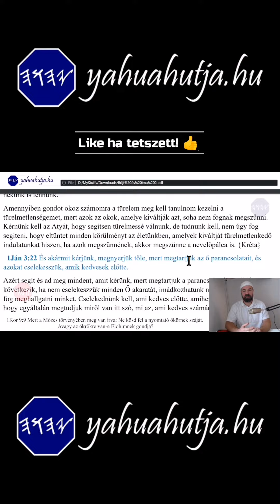BÖJT ÉS IMA YAHUAHUTJA.HU 20221216 24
Salom Mispakha!

Nemzetközi bankszámlaszám (IBAN):
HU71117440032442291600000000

HalleluJAH!H!